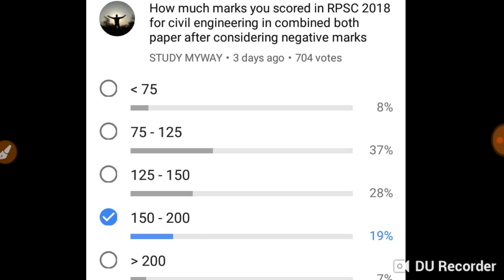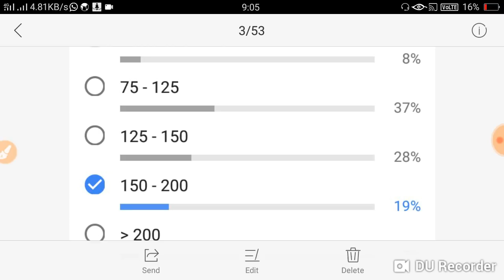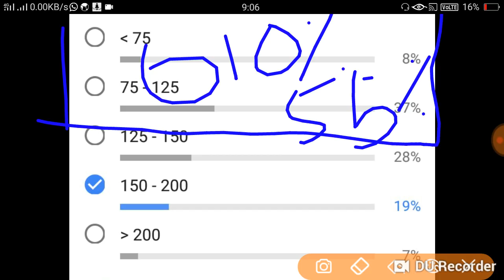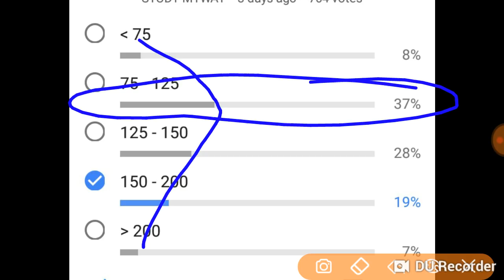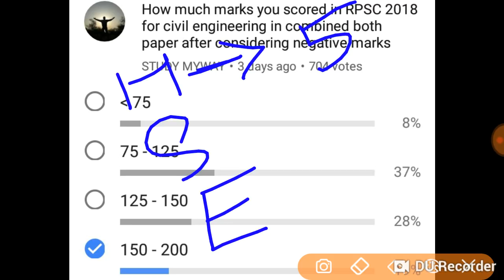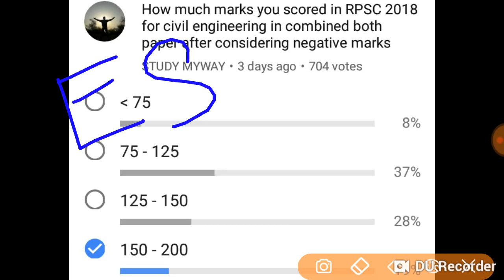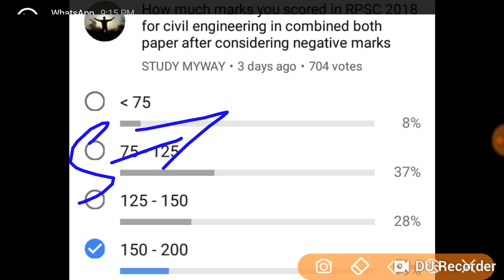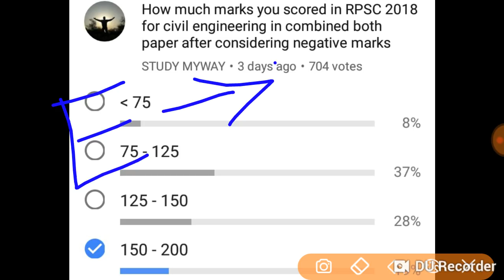RPSC AEN PRE 2018 CUTOFF ANALYSIS WITH PROOF / RPSC AEN 2018 100% ACCURATE CUTOFF FOR CIVIL ENGG.